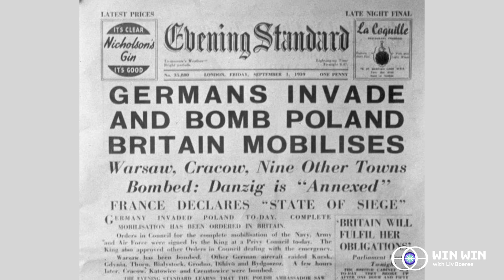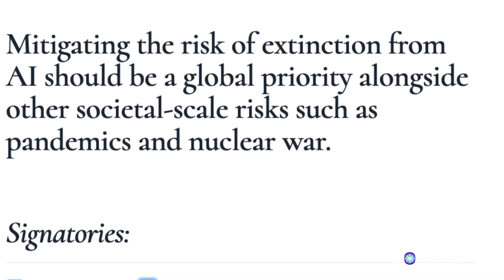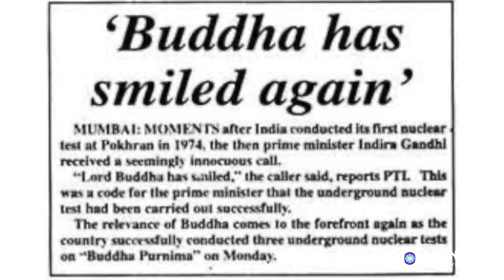What can Oppenheimer teach us about AI risk? An expert explains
Splitting the atom was arguably mankind's greatest... and deadliest... invention. In this conversation snippet I ask nuclear policy expert Carl Robichaud what lessons we can draw from the nuclear bomb, and how we can apply them to new technologies like AI and synthetic biology as they loom on humanity's horizon.